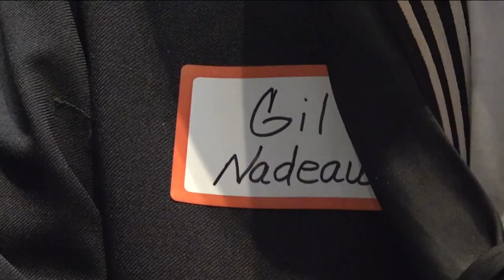Hundreds of local veterans commemorate end of WWII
Veteran Tom Crosby said he lived in a prison camp in the Philippines for three years during World War II.

Sunday, he joined hundreds of veterans at Liberty Station for “Spirit of '45," a celebration of the end of WWII. The event is known as VJ Day or Victory over Japan Day. More than 225 local veterans attended to mark the occasion.